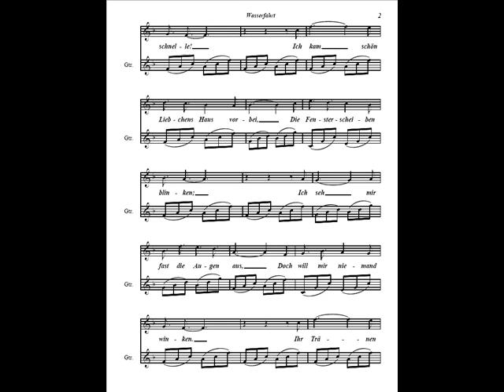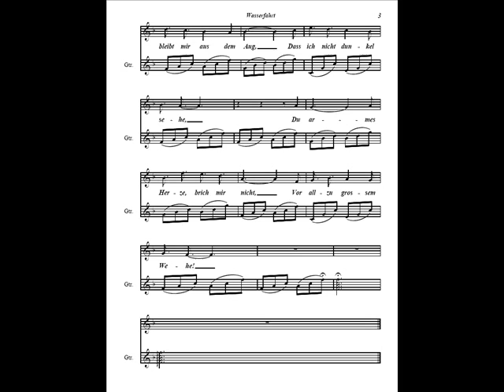Wasserfahrt (Scored in F major), Finale Songwriter Score and Audio File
Text:  Heinrich Heine (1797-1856); Music:  Michael Sundell